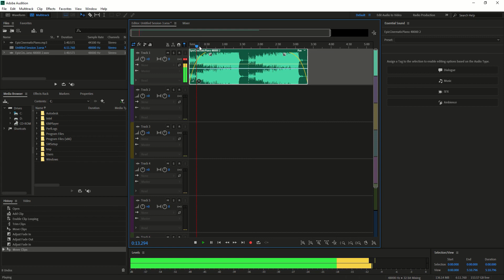MAKE AUDIO LOOP In Adobe Audition